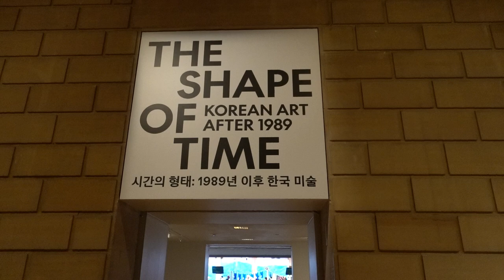PHILADELPHIA MUSEUM OF ART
The Shape of Time: Korean Art after 1989
The Shape of Time offers a nuanced presentation of the vibrancy and complexities of Korean culture, grounded in the personal experiences and anxieties of artists that are at once global, and yet distinctly Korean.
Curators
Elisabeth Agro, Nancy M. McNeil Curator for American Modern and Contemporary Crafts and Decorative Arts
Hyunsoo Woo, Pappas-Sarbanes Deputy Director for Collections and Exhibitions
Through February 11, 2024

Music
Composer, 최 진
 Baritone, 고성현